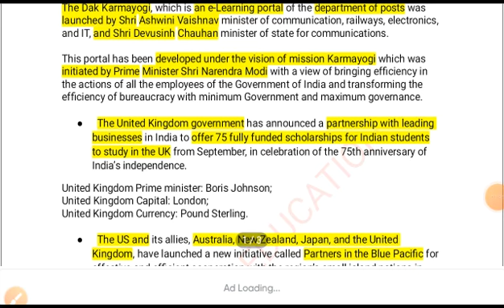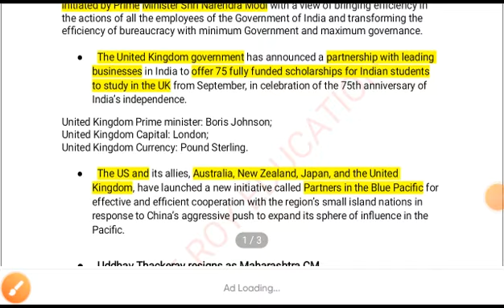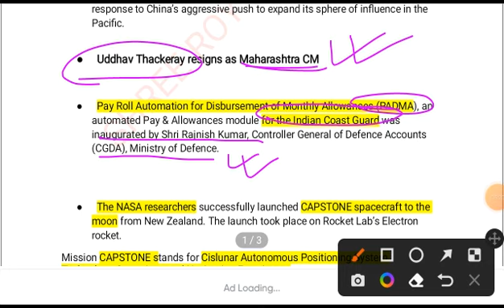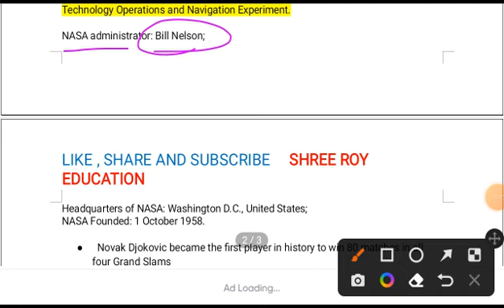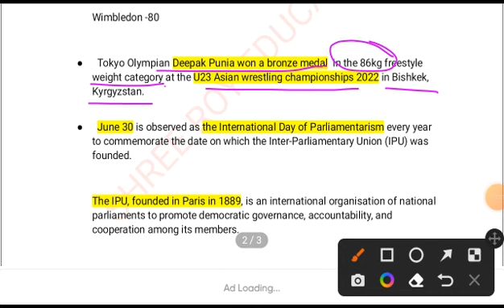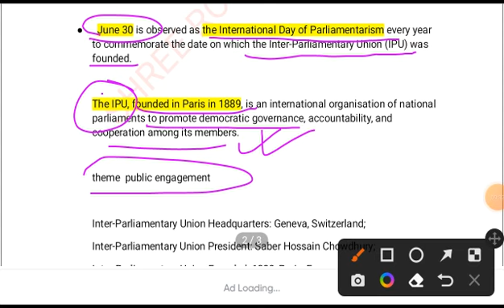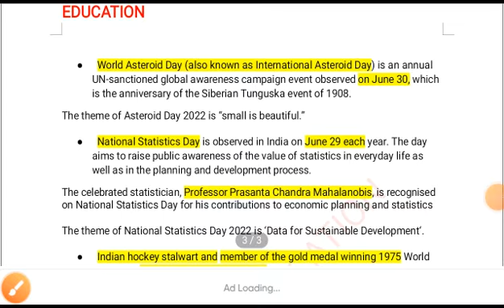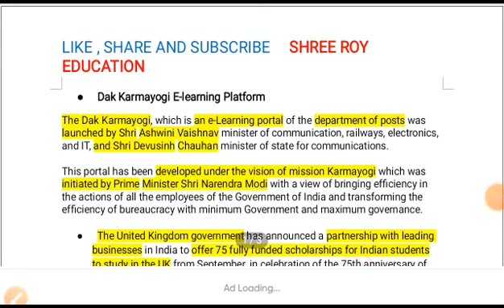1st july current affairs ।daily current affairs ।wbcs mts wbp chsl ntpc cgl।SHREE ROY EDUCATION